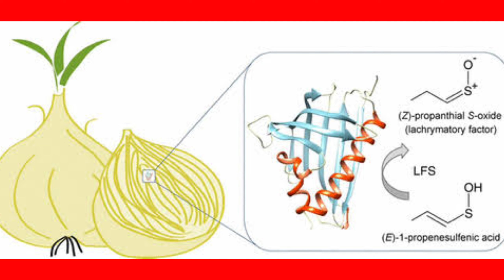Daily Super Science Fact 2 Chemist 1 | Phenix Academy Tambaram Coaching Center in Chennai Tamilnadu